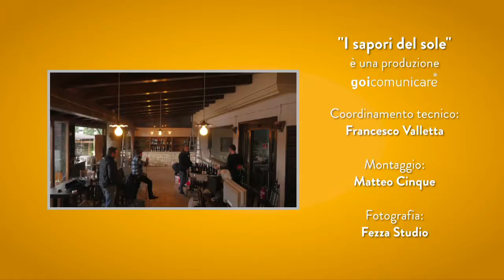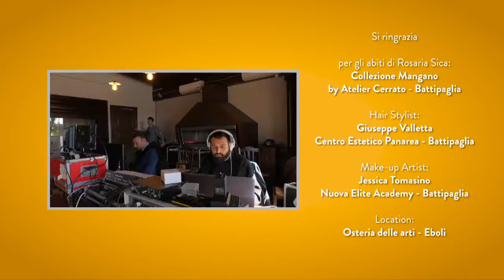25 PROFUMO DI MARE 2 parte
I Sapori del Sole - seconda edizione.

Venticinquesima puntata de I Sapori del Sole.

Il format prodotto da GOI comunicare. E' condotto da Maria Rosaria Sica e Domenico Vicinanza.
Ospite della puntata: Salvatore D'Agostino (pescheria O'Tarallar).